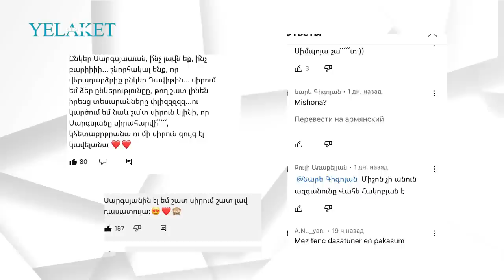Ո՞ր հաղորդավարի եղբայրն է «Հատուկ դասարան»-ի Սարգսյանը